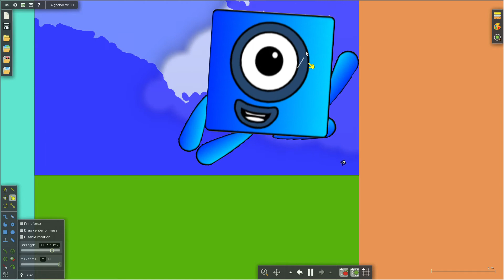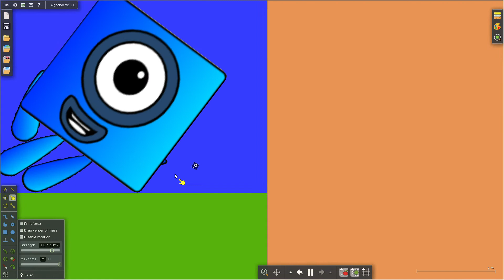Tiny Numberblock swimming